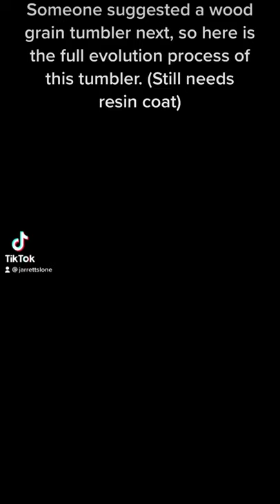Two tone wood grain epoxy resin tumbler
This is a suggestion someone gave me, here is the full process I went through. This tumbler still needs the resin coat though, so it’s not completely finished.